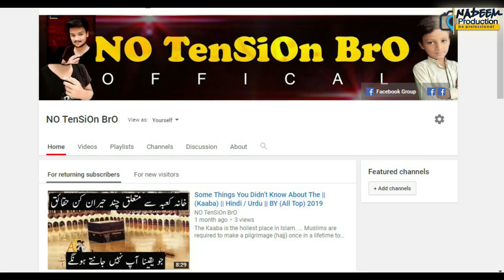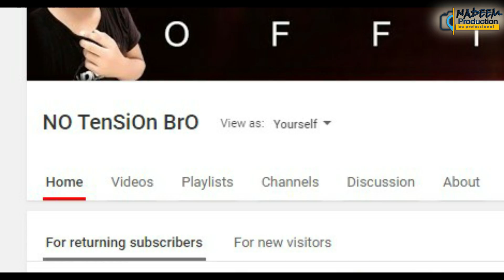Woman grows grass on her body? | Latest Video 2019 | BY (No TenSiOn BrO) Trnding Video On YouTube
خاتون نے جسم پر گھاس اگالی؟...

More Videos link ::

 Woman grows grass on her body? | Latest Video 2019 | BY (No TenSiOn BrO) Trnding

 5 Principles of Improving Life | Happy Life 5 Most Important Tip's | BY (NO TenSiOn

 Fazlur Rehman Breaking News | Not Ready to Give the Government a Day  | Latest | BY

 Pakistan vs Australia 3st T20 | Top Changes  2019 | Breaking News | BY (NO TenSiOn

 Rahim Yar Khan Body of Woman Removed from Grave, 3 Injured | Breaking News | BY (NO

 Fazlur Rahman Asked key Questions from the Opposition Parties | Latest News| BY (NO

 Maulana Fazlur Rehman | Dead line Ended Maulana made Big Decisions | News 2019 |BY

 Maulana Fazlur Rehman | Jui(F) Azadi March Enjoy |  Latest News 2019 |BY (NO

 What is the secret of (Haram Sharif's) Floor Cooling? | Latest Video 2019 | BY (NO

 Tabdali Phla Nhi Ab Ayi Hai | Shahbaz Sharif | Azadi March 2019 | BY (NO TenSiOn

 The Train Driver Reported the Cause of the Fire | Rahim Yar Khan 2019 | BY (NO

 Maulana Fazal-Ur-Rehman | The whole of Pakistan will go to Islamabad together | BY

 Harima Shah Controversial (TikTok) Star Has Flouted the Law | Latest News 2019 | BY

 TajerAgreement was Reached Between Traders and FBR | Latest News 2019 | BY (NO

1. M.Nadeem Ghaffar

2. All Top

3. Most Euducation Video

4. All importent Video

5. Top Reality Video

6. All Top

7. No Tension

8. NO TenSiOn BrO

9. types of grasses

10. lawn grass

11. grass scientific name

12. grass png

13. grass seed

14. grass texture

15. grass cartoon

16. grass for sale

17. trending google

18. trending topics

19. trending meaning

20. trending news

21. youtube trending

22. trending twitter

23. trending words today

24. youtube trending pakistan

25. moscow city

26. moscow facts

27. moscow population

28. moscow map

29. moscow kremlin

30. moscow russia upcoming events

31. moscow pronunciation

32. moscow flag

33. pakistan history

34. pakistan city

35. pakistan people

36. pakistan map

37. pakistan news

38. pakistan flag

39. pakistan india

40. punjab pakistan

I declare that all slideshow belong me. Photos all are taken from Google Image search and

using advanced image search option or search Internet .All images were fairly used during

Hi Guys My Self " M.Nadeem Ghaffar " and You'r Watching " (NO TenSiOn BrO) " YouTube

Channel in this Channel you will learn about Life Technology, Internet, Social Media,

Mobile Application, Software, Gadgets Review, History, Funny and much more...

If You Happy to See my Video so please ? LIKE ?? Comment And Share And Don't Forget to

Thanks you so mach for watching ::  Woman grows grass on her body? | Latest Video 2019 | BY (No TenSiOn BrO) Trnding Video On YouTube